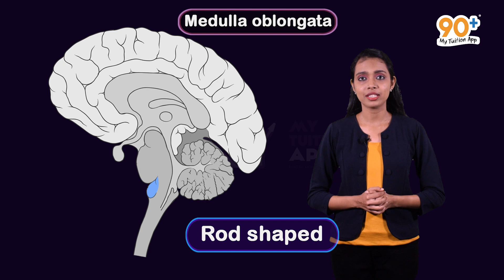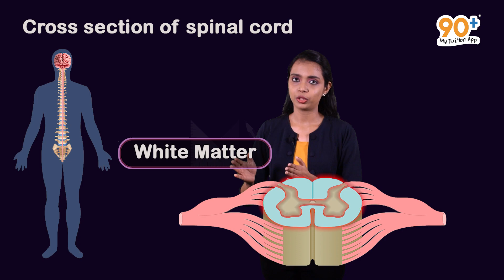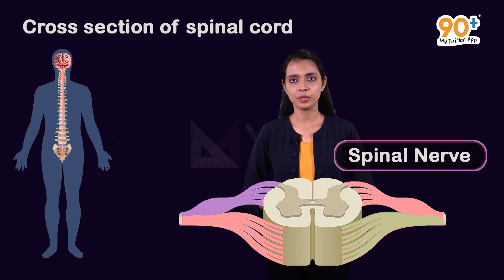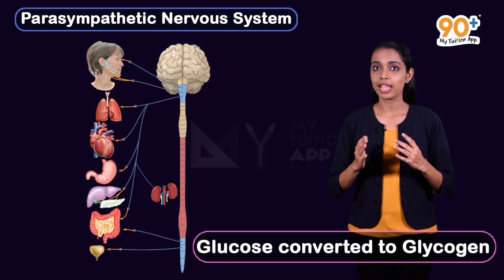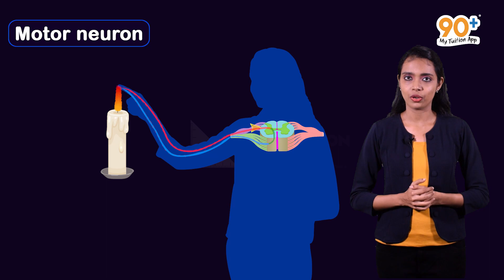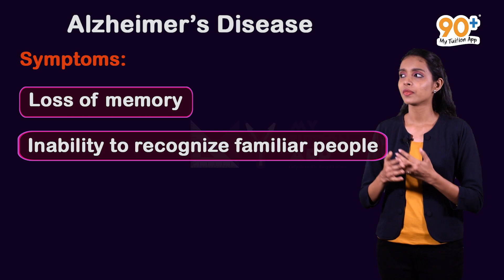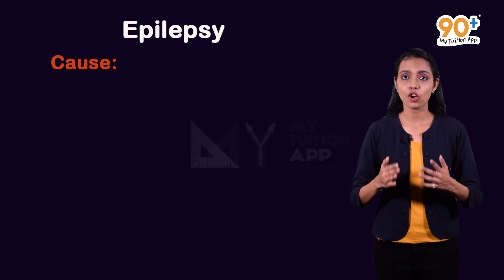Kerala Syllabus |SSLC Previous year question bank| Sensations and Responses | Biology | Chapter 1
The content and animations used in the above video is strictly based on the Kerala State Syllabus 10th standard Biology textbook. There may be different explanations on the particular topic in higher grades. But this video is purely concentrating on the 10th standard Biology syllabus.